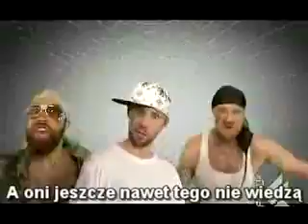We So Broke! POLSKIE NAPISY (PL)